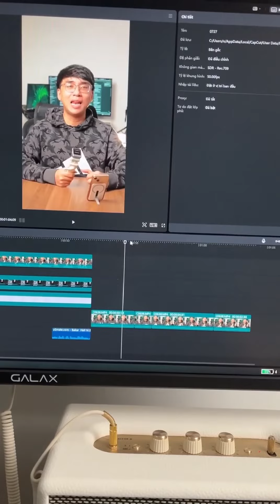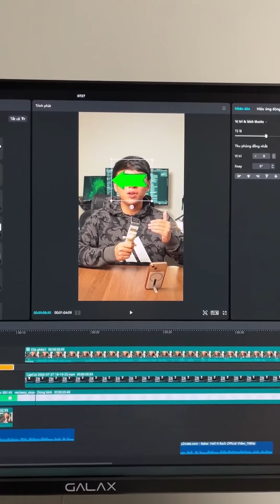Cách để nói không vấp trong video, cắt khoảng trống trong video trên Capcut và Capcut PC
Bạn là một CONTENT CREATOR đang muốn tạo ra những video thu hút hơn bằng việc nâng cấp trình edit video nhưng vẫn muốn có nhiều thời gian hơn cho việc sáng tạo ra những nội dung chất lượng?
Khoá học này là dành cho bạn!